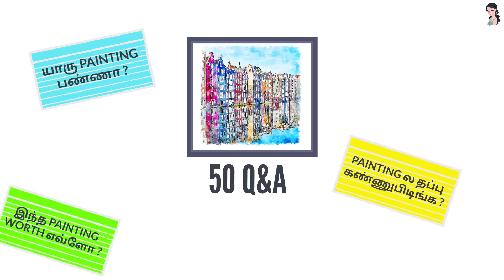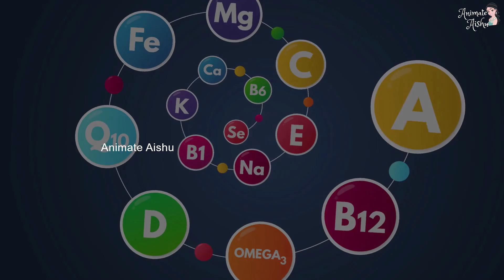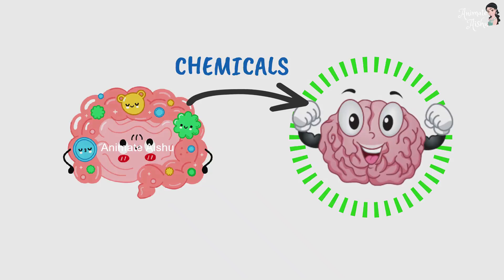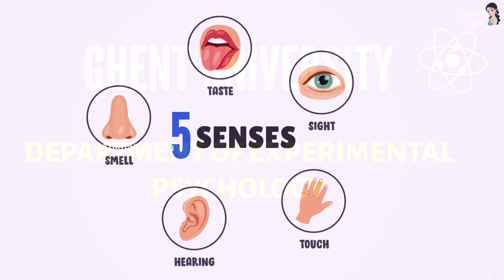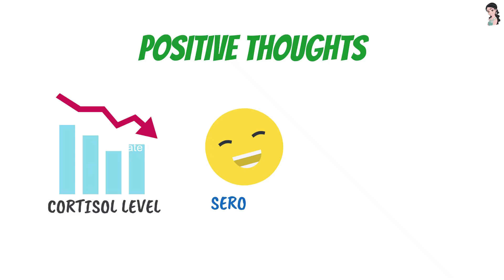ஞாபக சக்தியை 💯 மடங்காக்கும் மந்திரம் |18 Ways To Improve Brain Power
Have you ever Questioned, 𝐇𝐨𝐰 𝐓𝐨 𝐈𝐧𝐜𝐫𝐞𝐚𝐬𝐞 𝐘𝐨𝐮𝐫 𝐁𝐫𝐚𝐢𝐧 𝐏𝐨𝐰𝐞𝐫 𝐅𝐚𝐬𝐭 𝐢𝐧 𝐓𝐚𝐦𝐢𝐥 or 𝐇𝐨𝐰 𝐭𝐨 𝐁𝐨𝐨𝐬𝐭 𝐘𝐨𝐮𝐫 𝐁𝐑𝐀𝐈𝐍𝐏𝐨𝐰𝐞𝐫 𝐢𝐧 𝐓𝐚𝐦𝐢𝐥? Or 𝐇𝐨𝐰 𝐭𝐨 𝐈𝐧𝐜𝐫𝐞𝐚𝐬𝐞 𝐲𝐨𝐮𝐫 𝐦𝐞𝐦𝐨𝐫𝐲 𝐩𝐨𝐰𝐞𝐫, 𝐁𝐫𝐚𝐢𝐧 𝐏𝐫𝐨𝐜𝐞𝐬𝐬𝐢𝐧𝐠 𝐂𝐚𝐩𝐚𝐜𝐢𝐭𝐲, 𝐚𝐧𝐚𝐥𝐲𝐭𝐢𝐜𝐚𝐥 𝐬𝐤𝐢𝐥𝐥𝐬 𝐢𝐧 𝐓𝐚𝐦𝐢𝐥?; If you have any of these questions this self development video in tamil, will answer all your questions. In this video I have discussed about 𝟏𝟖 𝐭𝐢𝐩𝐬 𝐭𝐨 𝐢𝐦𝐩𝐫𝐨𝐯𝐞 𝐛𝐫𝐚𝐢𝐧 𝐩𝐨𝐰𝐞𝐫 𝐢𝐧 𝐭𝐚𝐦𝐢𝐥, that will help you to increase your memory power, focus, and concentration too. Whether you are a student or working professional, understanding the 𝐛𝐫𝐚𝐢𝐧 𝐝𝐚𝐦𝐚𝐠𝐢𝐧𝐠 𝐡𝐚𝐛𝐢𝐭𝐬 𝐢𝐧 𝐭𝐚𝐦𝐢𝐥, and refusing it in your daily life will change your whole life. Positive life changing habits are most of the time simple, and easy to follow. So Stop doing the brain damaging habits everyday, and start doing the 𝐬𝐞𝐜𝐫𝐞𝐭 𝐭𝐢𝐩𝐬 𝐭𝐨 𝐛𝐨𝐨𝐬𝐭 𝐲𝐨𝐮𝐫 𝐛𝐫𝐚𝐢𝐧 𝐩𝐨𝐰𝐞𝐫 unlimited. Leave your opinions and feedback in the comments section.

Best STUDY Tips in Tamil - Super Student Series

How To Improve Your Brain Power & Memory Power in Tamil Video, will help you to understand many life changing things including but not limited to,
💡How Learning New Words, and Solving Puzzles changes your brain function & Analytical Skills,
💡Why you should do things some days differently to calm your brain, and boost your brain power
💡 How learning a new skills, and speaking a new language changes the brain shape and its potential
💡 How stress, sleep and other daily habits affects the brain positively and negatively
💡 How using calculator, mobile phone, and other digital tools reducing your brain power, and memory capacity
💡 How musics, rest breaks, and good positive relationships helps to reshape your brain neurons, and brain cells positively
💡 Why you should focus on your Gut Bacteria, by eating more probiotic foods.
I’m sure you will learn many things from this video.

💡how to use your brain more effectively in Tamil
💡ow to improve brain and memory power in tamil,
💡tips to improve memory power

🕒 𝐓𝐈𝐌𝐄 𝐒𝐓𝐀𝐌𝐏𝐒 🕒
00:00 Intro
00:11 Power of Chess
00:37 GPS
01:12 Questions
02:20 B12
02:51 Microbiome
03:45 Stress
04:15 Calculator
04:48  Breaks
05:19 Music's
05:51 Senses
06:36 Dance
07:06 Recall
07:37 Hydrated
08:00 Laughter
08:14 Skills
08:55 Think Positive
09:31 Rest
10:09 Training Others